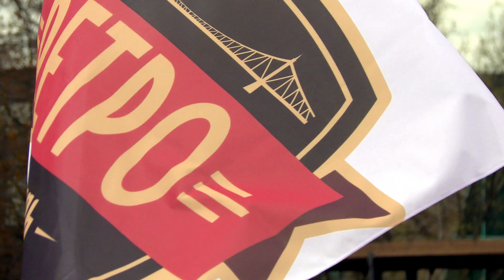Тверской Ретро Клуб открыл сезон 2023 года. Интервью с Кристиной Трактировой.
Традиционное открытие сезона в этом году совершилось у парка "Россия-моя история" 22 апреля в Твери. На это авто-мото-ретро-шоу собралось много профессионалов и любителей старинной техники. Из города Высоковск приехала ретро реставратор Кристина Трактирова. Интервью с ней смотрите в этом сюжете.